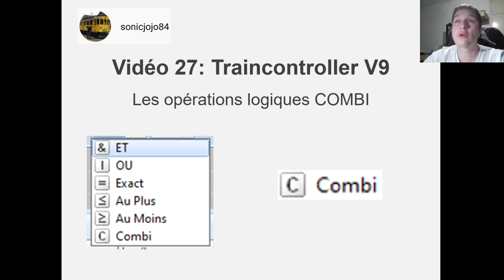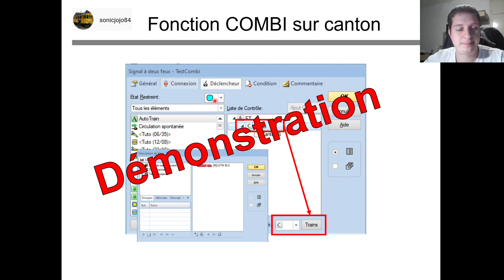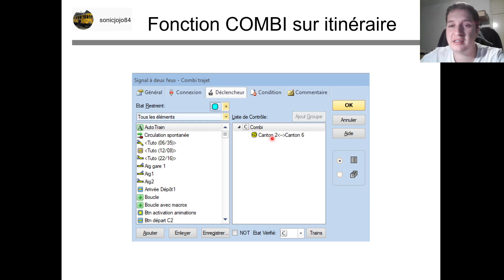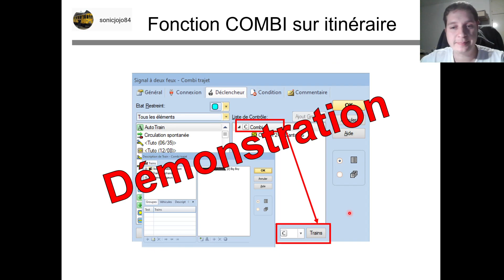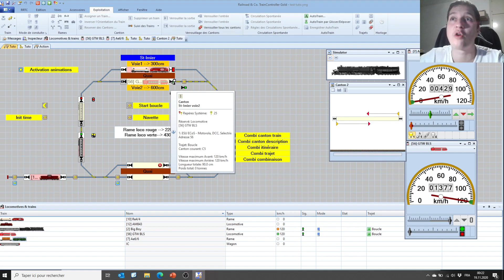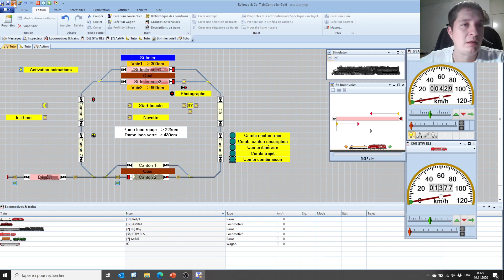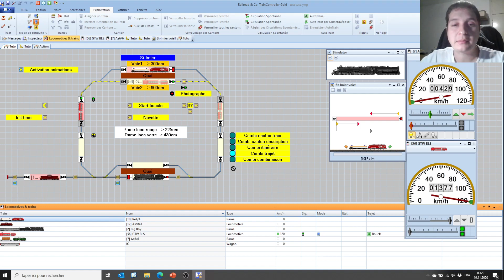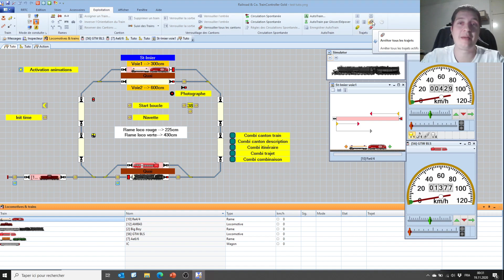27 Traincontroller V9 Opérations logiques COMBI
Description de la fonction logique combinée "COMBI"; seulement pour la version Gold.
Permet de tester quel train est sûr un canton, actif dans un itinéraire ou un trajet.